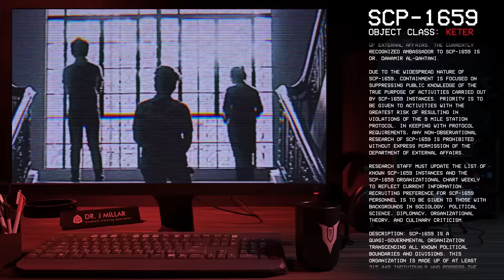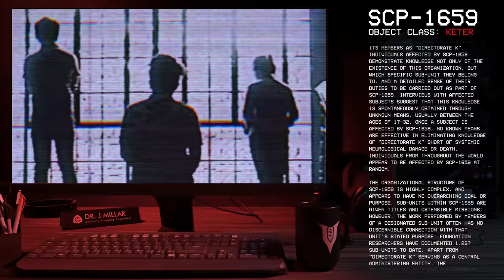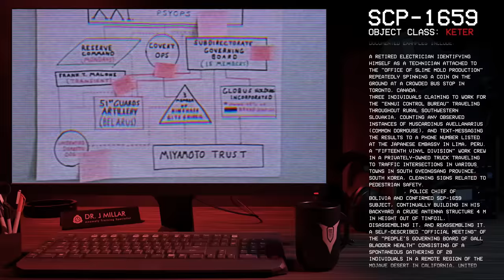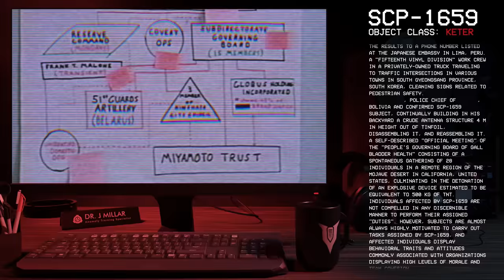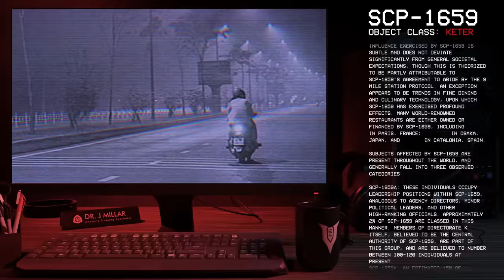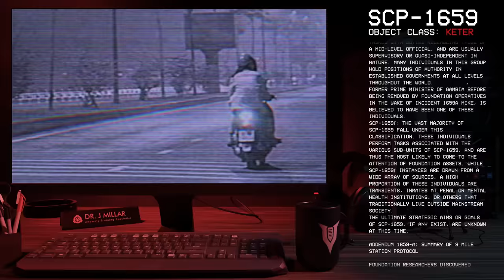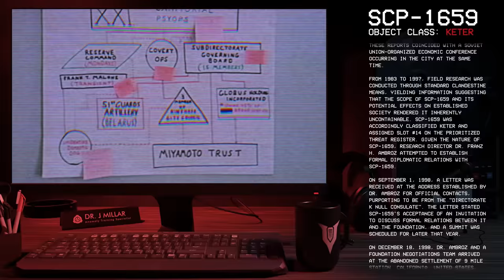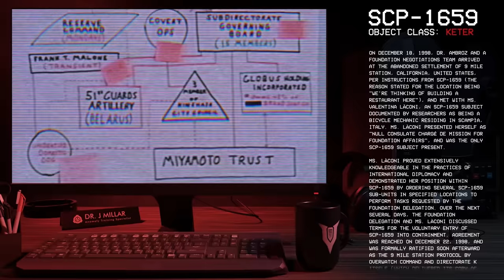SCP-1659 │ Directorate K │ Keter │ Uncontained SCP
╾╾╾ ►! Collaborators !◄
╾╾╾ ►! Video Info !◄
Item #: SCP-1659
Special Containment Procedures: Level 3/1659 clearance staff are limited to interaction in the field with SCP-1659γ instances. Per the terms of the 9 Mile Station Protocol, all interaction with SCP-1659α and SCP-1659β instances must be conducted through recognized ███████ channels in the Department of ███████. The currently recognized ambassador to SCP-1659 is Dr. Danamir al-Qahtani.

╾╾╾►! Important !◄